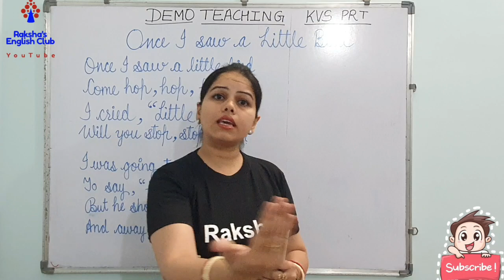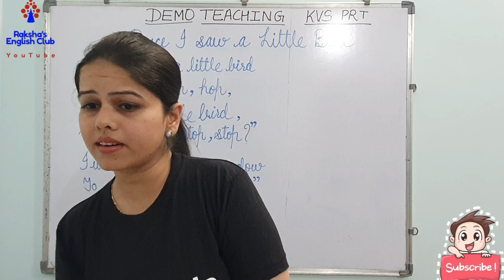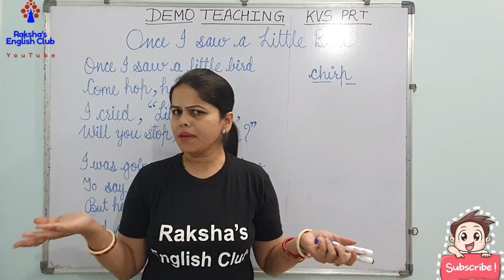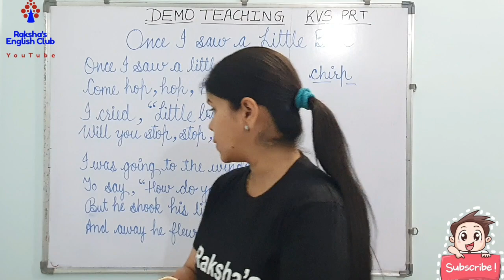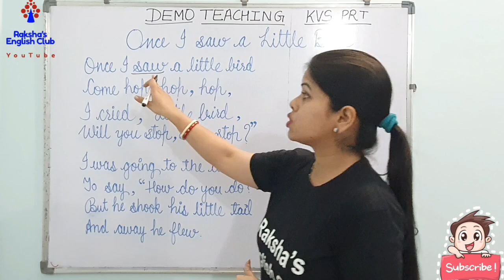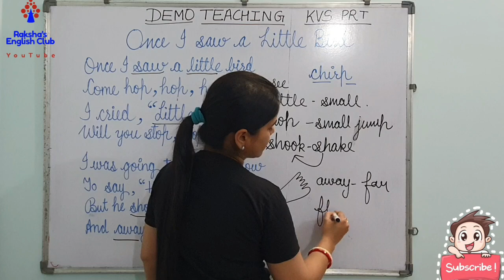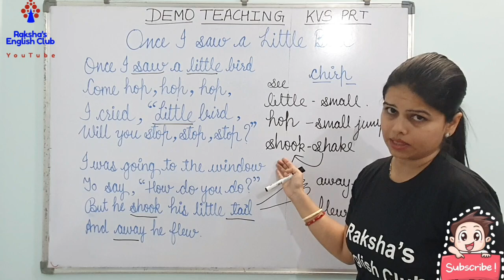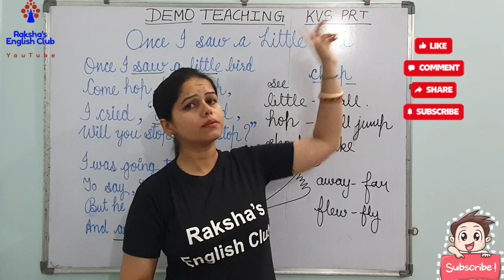KVS PRT Demo Teaching video, English Poem Demo, NCERT Marigold, How to give Poem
Hello guys. 👋

Hope you guys have learnt something new and enjoyed this video.